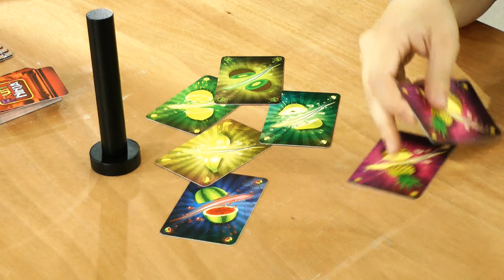Fruit Ninja: Combo Party (asmodee / Lucky Duck Games) / Essen 2018 / Berlin Con 2018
Wir haben uns auf der Berlin Con 2018 schon mal ein paar kommende Herbstneuheiten für die Messe in Essen 2018 angesehen. Hier stellen wir euch das Familien-Reaktions-und-Carddrafting-Spiel "Fruit Ninja" vor. Erscheinen wird es in wenigen Wochen und ihr könnt es sicherlich auf der SPIEL18 spielen und kaufen.